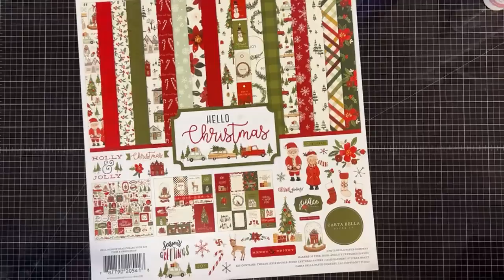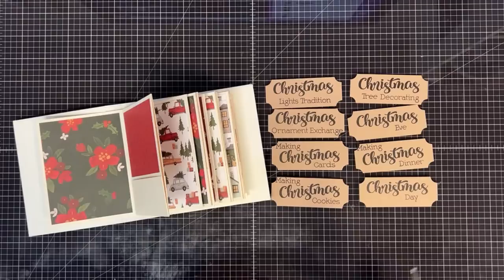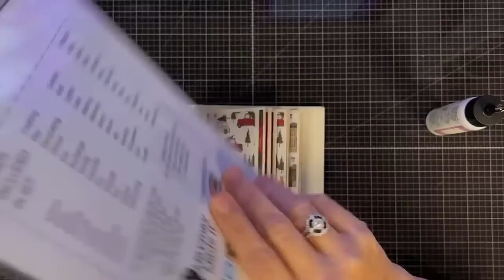When you don’t know what to put in an album, this one tells you!!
~~Measurements~~
Pages:

Graphic 45 Staples ATC Tag & Pocket Album 4 x5 in Ivory

*Here is our Weekly Video Schedule:
- Sundays 6:00pm CST | Created In Christ Devotion
-Tuesdays 6:0pm CST |The Crafter Show
-Tuesdays 6:30pmCST The Crafter After Show
-Thursdays 2:00pm CST | Craft O'clock Show
-Thursday 6:00pm CST Maymay Recorded Tutorial
-Saturdays 6:00pm CST | Maymay Recorded Tutorial

Maymay Made It
1616 7th Street N
Clanton, AL 35045